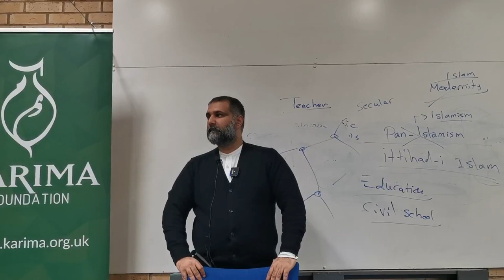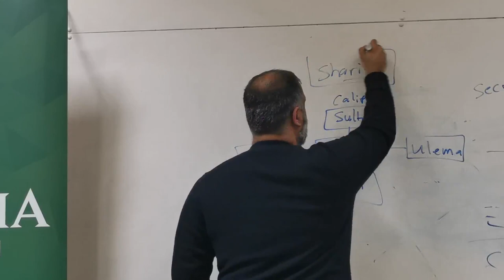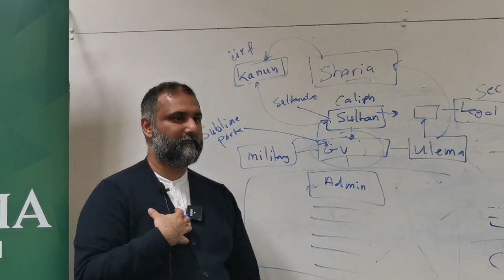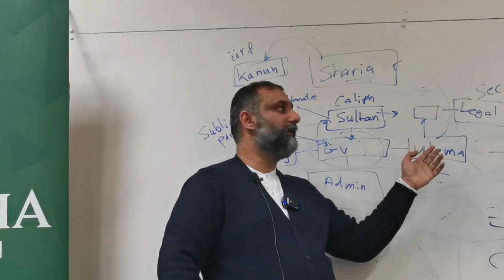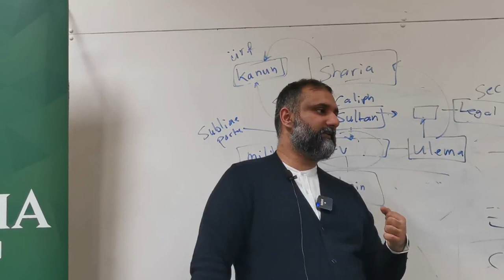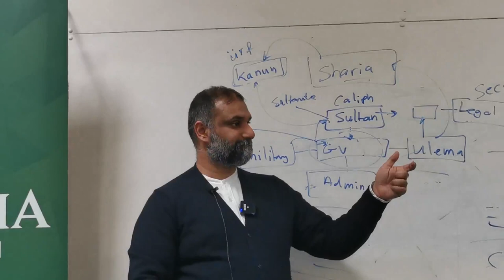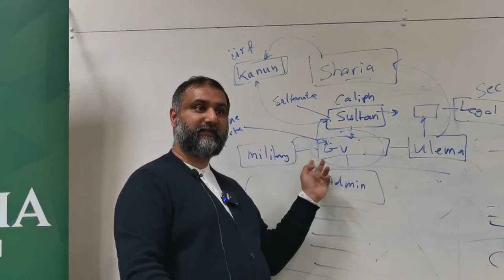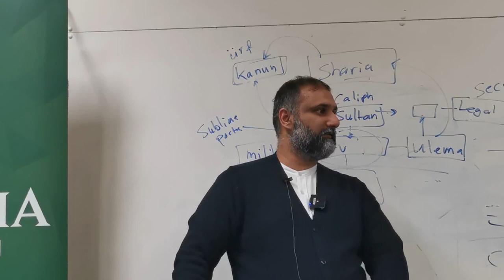Q&A with Dr Yaqub - The Last True Ottoman Sultan - Sultan Abdul Hamid (3/3)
The Muslim world is in disarray. Disunity and division permeate every fibre of its being. Its lands have been usurped by foreign colonisers. The leaders are weak and easily manipulated by alien powers. Muslim lands are more or less bankrupt, carrying massive debt burdens that only seem to grow. Though this description fits the current situation, the year here is not 2020 but 1876.  The difference is that in 1876, Sultan Abdul Hamid the Second took the mantle of Muslim leadership and in 2020 he is only a long lost memory.

The descendant of a certain Ertugrul Ghazi, Sultan Abdul Hamid became Caliph in 1876. He is renowned for reviving the zeal of the Muslim world at a time the Caliphate was falling to European encroachment and nationalism. By instilling the love of Islam into the hearts of his people, he was able to unify their ranks and repel any potential division.

Paying off 90% of the Empire's debts, building the Hijaz railway from Istanbul to Madinah and protecting the Holy Lands from European Imperialism were just some of his incredible acts as Caliph but his most momentous moment was yet to come and sadly was probably responsible for his downfall.

When approached by the founder of the Zionist movement, Theodore Herzl, to sell land in Palestine to him, the Sultan famously replied:

"If the Islamic Caliphate is one day destroyed then they will be able to take Palestine without a price. But while I am alive, I would rather push a sword into my body than see the land of Palestine cut and given away from the Islamic Governance."

In 1909, he was deposed and 15 years later, the Ottoman Empire was finished, Palestine has now mostly vanished and his 33-year defence of the Holy Lands was reduced to history.

Join us as we revive the memory of one of the greatest heroes in Islamic History, a man whose life carries many lessons for us in the fractured age of modernity in which we now reside.

Speaker BIo

Dr Yakoob Ahmed is a PhD graduate from SOAS, University of London. An Ottoman historian, he is currently teaching Islamic history at Istanbul University and was a visiting fellow at the Modern Turkish Studies Centre at Istanbul Şehir University. His research focuses are Muslim intellectual thought in the nineteenth and twentieth centuries, Islamic constitutionalism, identity, nationalism and collective memory construction.